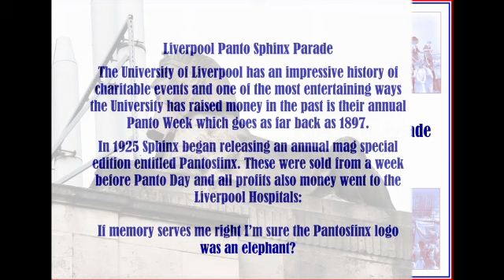Liverpool Panto Sphinx Parade 1970s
Back in the 60s 70s students from Liverpool University held an annual Rag Week or ‘Panto Week.’ During this event students would raise money for local charities. It was a crazy time and students were game for a laugh sadly those days appear to have gone still we have the memories. You never know some bright spark might, just might, revive it because we all need a smile in these gloomy times.